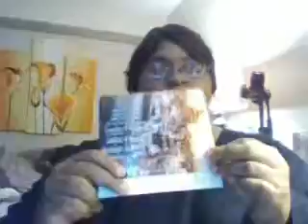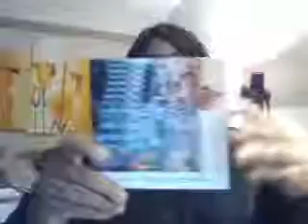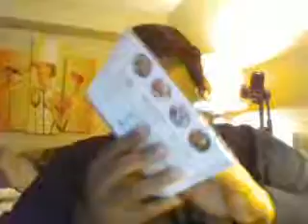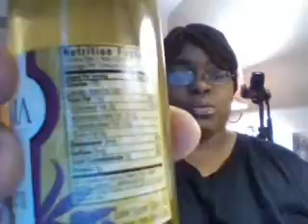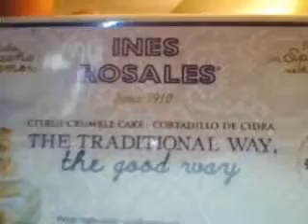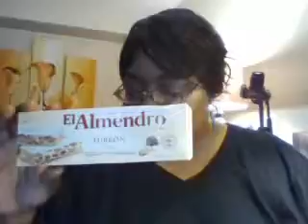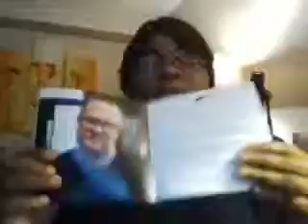November Try the World Unboxing